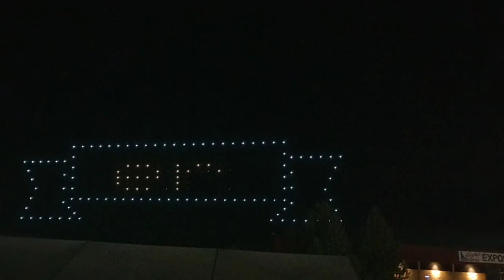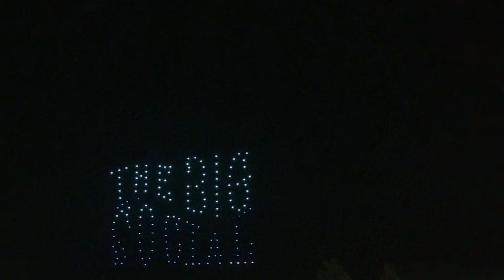Drone Show at the Western Idaho Fair